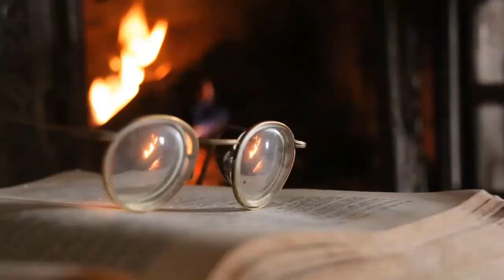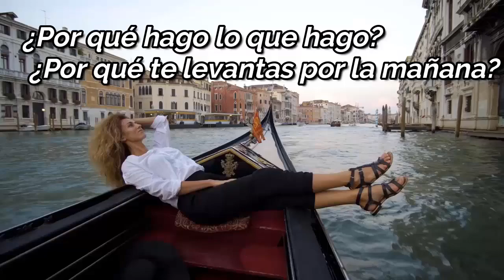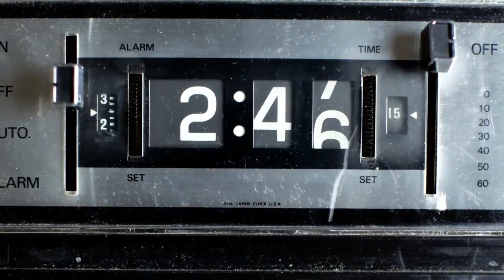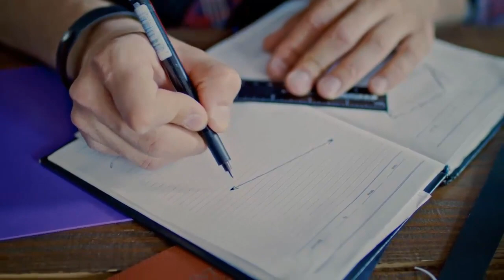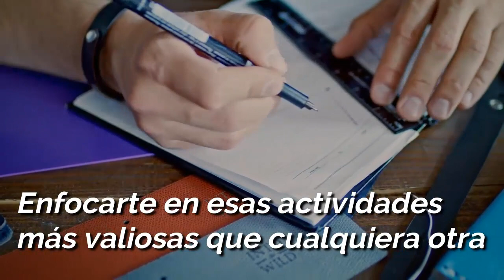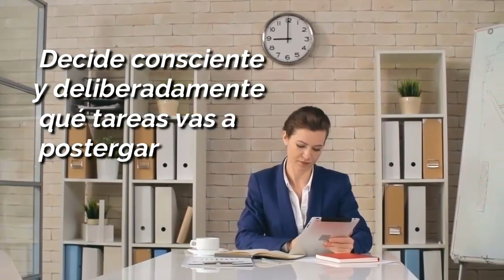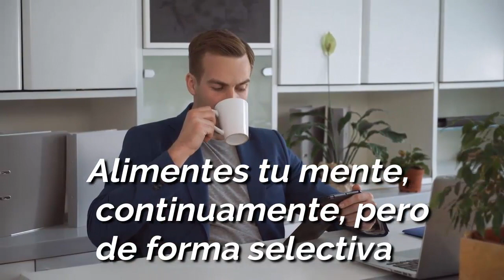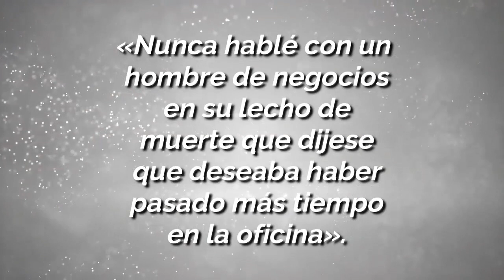Cómo ADMINISTRAR y GESTIONAR tu TIEMPO Para Ser MÁS PRODUCTIVO y DISCIPLINADO (15 hábitos)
Resumen del libro ADMINISTRACIÓN DEL TIEMPO de Brian Tracy

Lleno de la sabiduría característica de Brian Tracy, este libro te ayudará a conseguir más cosas... y con mucho menos estrés.

Administración del tiempo Más que cualquier otra habilidad en tu carrera, la capacidad de manejar el tiempo determinará tu éxito o fracaso. Es una simple ecuación. En cuanto mejor uses tu tiempo, conseguirás más y más grandes serán tus recompensas. Esta práctica guía de bolsillo revela 21 técnicas comprobadas que puede usar inmediatamente para ganar dos o más horas productivas cada día.

Ofrece las estrategias que el experto en negocios Brian Tracy ha identificado como las más eficaces que él mismo emplea. Lleno de la sabiduría característica de Brian Tracy, este libro te ayudará a conseguir más cosas... y con mucho menos estrés. Este práctico libro te enseñará a:

• Manejar las interminables interrupciones, reuniones, correos electrónicos y llamadas telefónicas

• Identificar sus principales áreas de resultados

• Designar suficiente tiempo para las responsabilidades más prioritarias

• Agrupar las actividades similares para mantenerse enfocado y aprovechar al máximo cada minuto

• Superar la postergación

• Determinar que delegar y que eliminar

• Utilizar el Programa de evaluación y técnicas de revisión para trabajar a partir del futuro... y asegurar que alcanza sus metas más importantes

• Y más.

como administrar y gestionar tu tiempo para ser mas productivo,habitos productividad,como ser productivo y disciplinado,gestionar tu tiempo,gestionar tiempo eficazmente,administrar el tiempo eficazmente,administrar el tiempo en el trabajo,productividad para emprendedores,productividad y gestion del tiempo,productividad personal,ultraproductividad,ultraproductivo en 10 minutos,ejercicios productividad,como ser mas productivo,resumen,libro,lecturas millonarias,tips